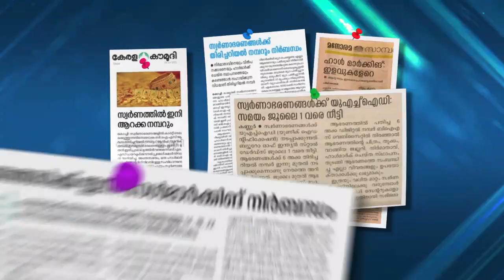പൊതു വേദിയിൽ മന്ത്രിയും MP യും ഏറ്റുമുട്ടി, മൈക്ക് വലിച്ചെറിഞ്ഞു.